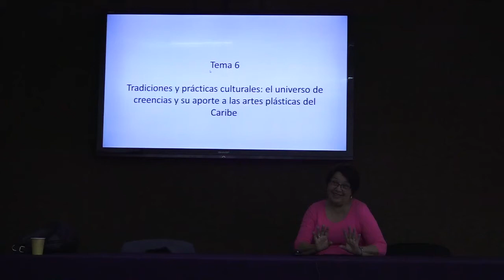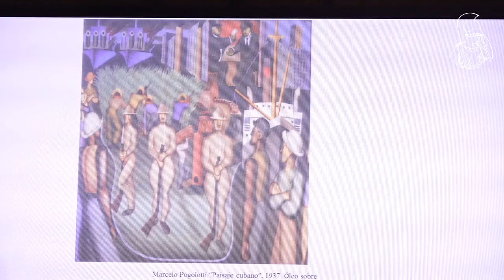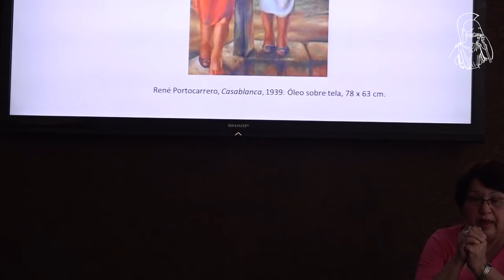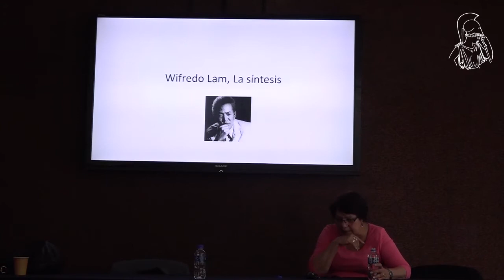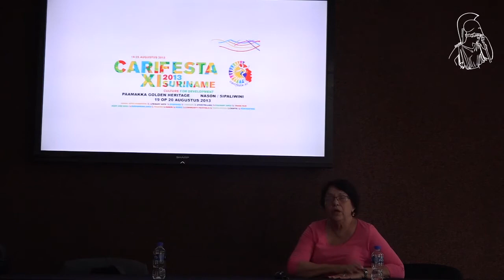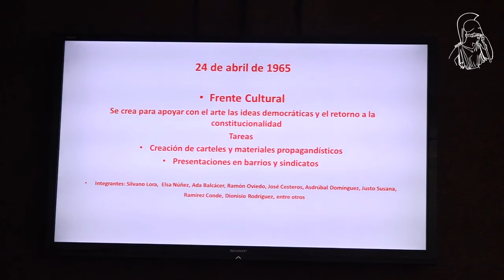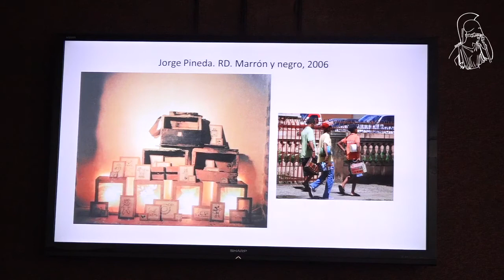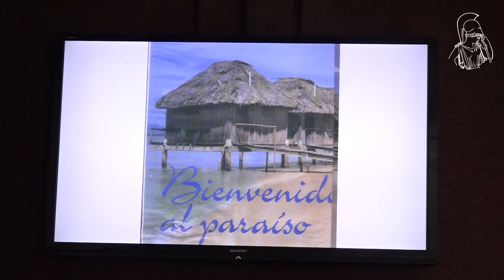Dra. Yolanda Wood. Tradiciones y prácticas culturales: el universo de creencias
Ciclo de Conferencias El Caribe y sus artes plásticas. Tradiciones y prácticas culturales: el universo de creencias y su aporte a las artes plásticas del Caribe. 07/03/2018. Dra. Yolanda Wood Pujols. Catedrática de la Facultad de Artes y Letras de la Universidad de la Habana, Cuba.

Universidad nacional Autónoma de México | Facultad de Filosofía y Letras | Secretaría Académica | Coordinación de Investigación | Colegio de Estudios Latinoamericanos | Dirección General de Asuntos del Personal Académico Programa de Estancias de Investigación (PREI)|